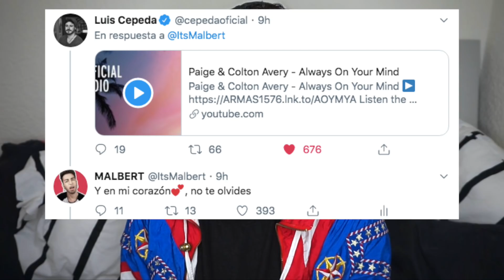¡Alucinante! 😱 Review "GALA 0" OT 2020 | MALBERT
ABRE ESTA CAJITA YA, haz el favor eh!

El nivelazo de esta gala ha sido como el de una GALA 10, o sea enhorabuena por el talentazo, exceptuando las tres mellizas, y por la calidad del programa que ha mejorado muchísimo! Estoy emocionado de nuevo? Efectivamente.

enga chao